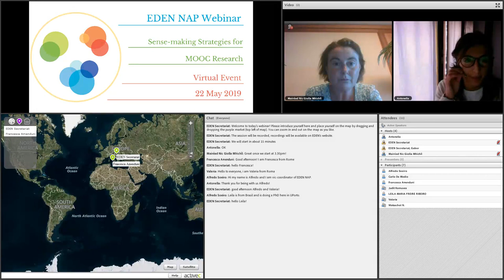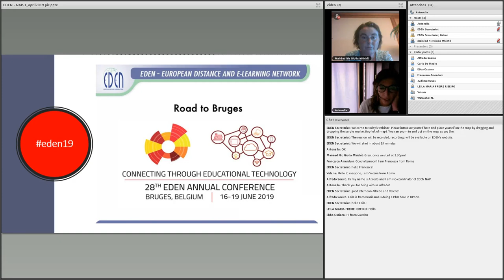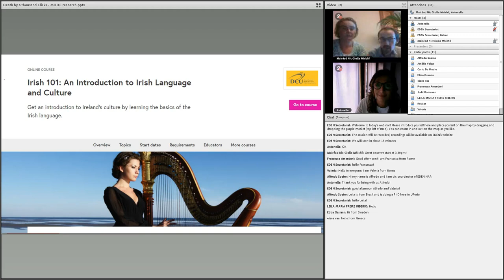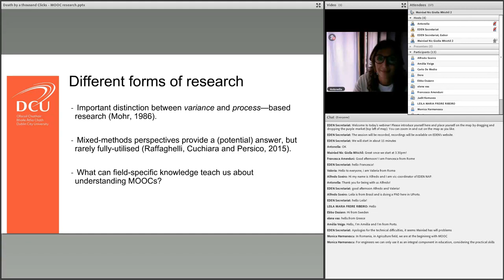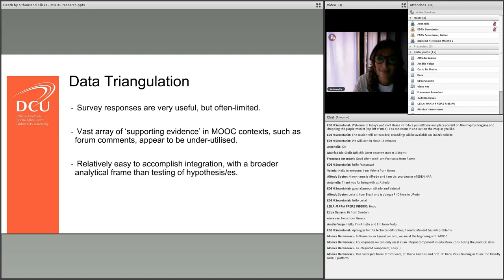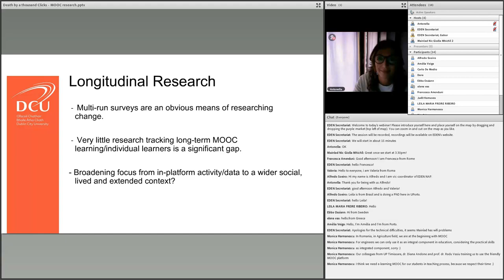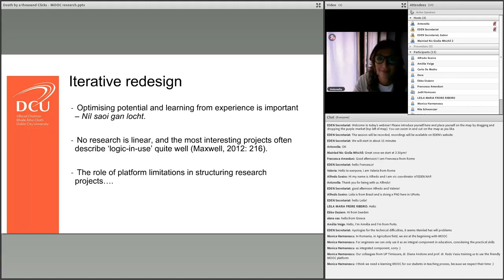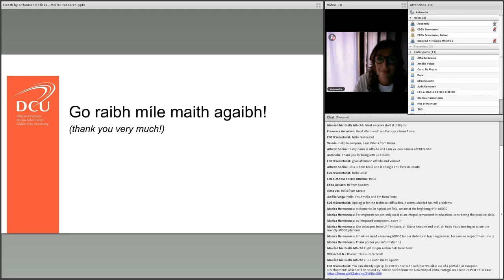NAP - 2019 - Sense-making Strategies for MOOC Research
Wednesday, 22 May 2019, 15:30 CEST

This webinar discussed the methodological case for adopting particular sense-making strategies and a variety of techniques to aid with data reduction, analysis and presentation of MOOC data to support specific learning design or redesign objectives providing examples from the Ideas Lab@ NIDL in DCU’s current research programme. It also explored some of the problems and gaps in current research and the potential for mixed method designs to allow researchers to engage with a wider variety of research questions and topics.

Dr.Mairéad Nic Giolla Mhichíl is currently an Associate Professor and Senior Research Fellow, with the National Institute of Digital Learning in Dublin City University, researching Massive Open Online Courses and implementing the University’s Strategic Initiative in this area. She is Head of the Ideas Lab, a teaching an learning innovation and research unit in the NIDL She is a Fulbright Scholar with the University of Notre Dame in the USA and Senior Lecturer in Information Technology in the Faculty of Humanities and Social Sciences in DCU.